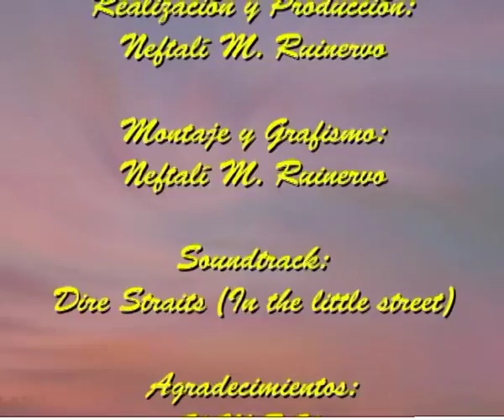EXPOSICION DE PINTURA - NEFTALOBOHOMBRE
Montaje resumen de la exposiciñón de pintura paisajista que tuvo lugar en el museo de Alcalá de Guadaira, Sevilla. Las mejores obras de los paisajistas más consagrados de Alcalá haciendo presente su estilo y gracia. Visionado acompañado por la guitarra de Steve Vai.